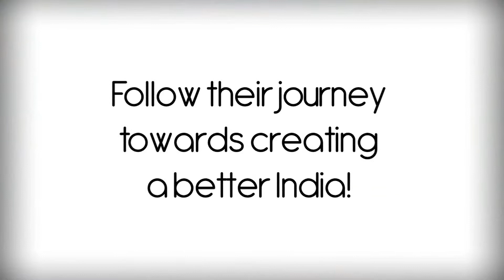Manikanta P R SBI YFI 2014 2015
With Masters in Economics and desire to work with rural livelihoods, Manikanta, now a SBI YouthforIndia fellow is working with partner NGO BAIF. Follow his journey and effort to bring change at the hills of Champavat, Uttarakhand.